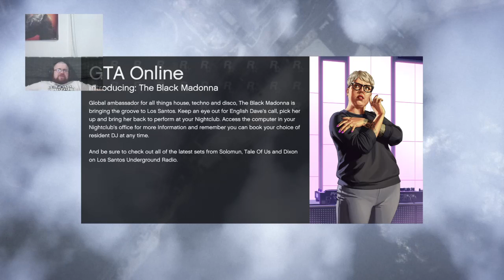VAULT THE BRASS KNUCKLES !!! GTA Online EXPN Playlist 14/9/18